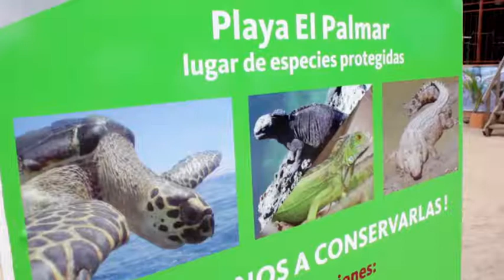Certificación de playas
Titulo: Certificación de playas
Cliente: Gobierno del Estado de Guerrero
Categoría: Spots TV
Locación: Guerrero
Fecha: 2012
Formato: HD